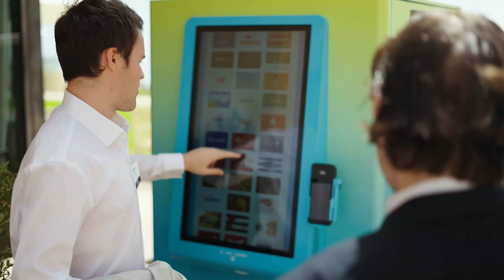Pioneering the Future of Gene Therapy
Great founders don’t just change industries – they rewrite the rules.
Dr. Nicole Paulk shares how she’s redefining what’s possible in cancer therapy and leadership itself.

Dr. Nicole Paulk is changing the story of cancer treatment – and her own.
As founder of @SirenBiotechnology , she’s pioneering the world’s first universal AAV immuno-gene therapy platform.
In this episode of Building the Dream, Dean Indot talks with Nicole about the power of personal reinvention, the beauty of uncertainty, and what it takes to lead scientific innovation with heart.

The Building The Dream series highlights founders of some of the startups that were among the 2025 Most Fundable Companies List winners. The annual program is hosted by Pepperdine Graziadio Business School, and presented by the Singleton Foundation, to promote startup business development by providing pathways for startup funding and inspiring entrepreneurial spirit across the nation. More than 2,300 companies across all 50 states applied for the 2025 program.